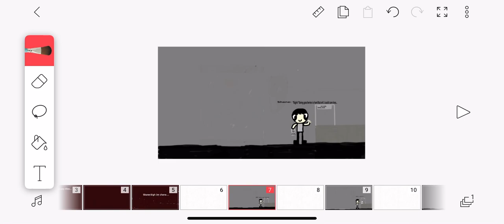The Bunker “Episode 1” “Rations” Trailer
Sorry for no Fortnite upload today Guys buy I had this ready and yeah ! Fortnite vid tomorrow